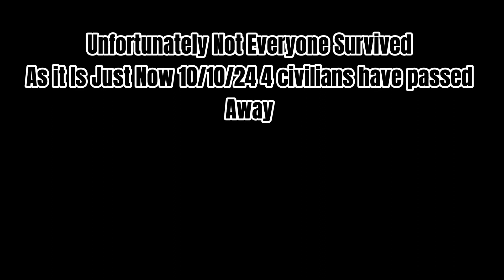Escaping Hurricane Milton In A 747-8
This Video Is A Fundraiser